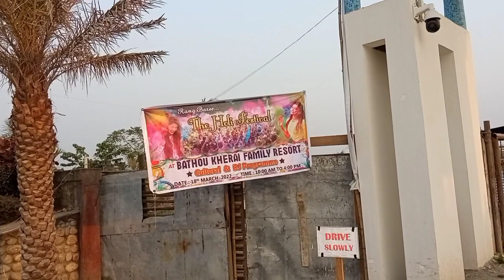Cultural & DJ programme at Bathuo Kherai Family resort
batra raijlainaia bara mwjang jaywikai background music swsonanwi hwnai jabai